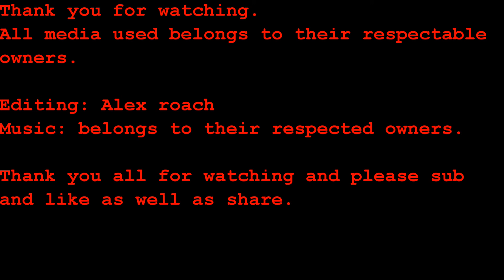Operation Clean Sweep trailer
All media used belongs to their respected owners.

This is one of many trailers for operation clean sweep an airsoft event that is my first so i hope to see you guys there !